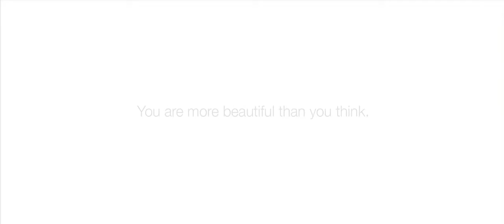Dove Real Beauty Sketches You’re more beautiful than you think 6mins